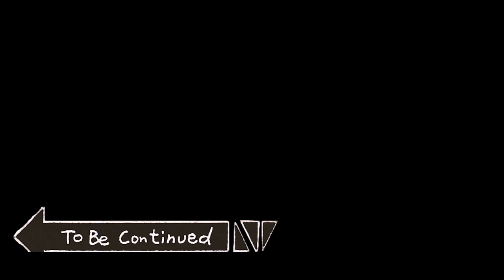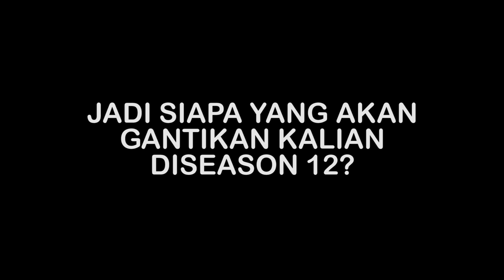INTERNAL SPORTS LEAGUE: 11 COMMITTEES VIDEO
The moment you've been waiting for is finally here, Check out newest Internal Sports League Season 11 Committees Video!! ㅤㅤㅤㅤ
Special Thank you to everyone who had joined us, be the a part of this season and share memorable journey in the past 7 months! ㅤㅤ
ㅤㅤㅤㅤㅤㅤ
See you on the next season INTERNAL SPORTS LEAGUE SEASON 12 😀🎉👋